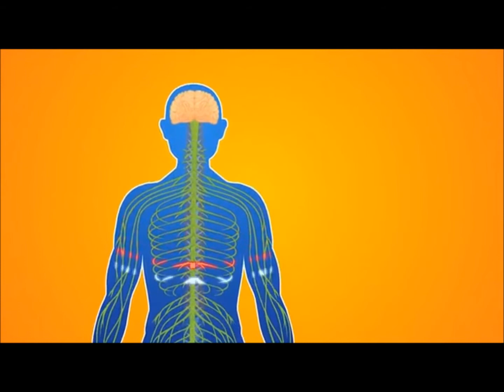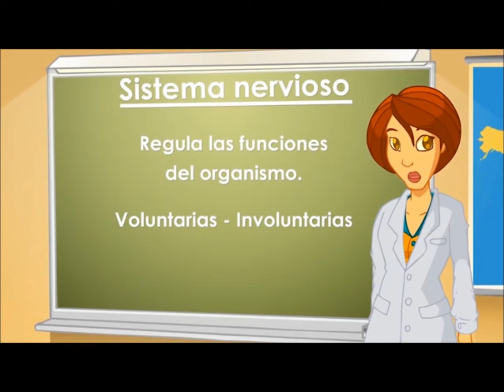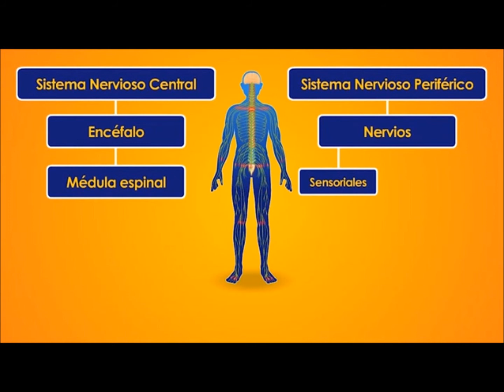IEP SOLIMANA - SISTEMA NERVIOSO 12/JUNIO/2020